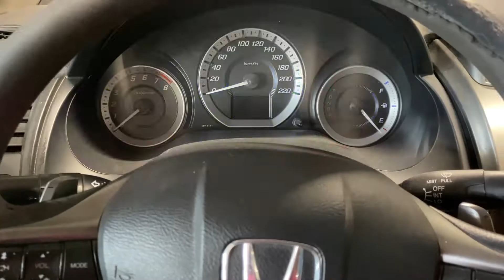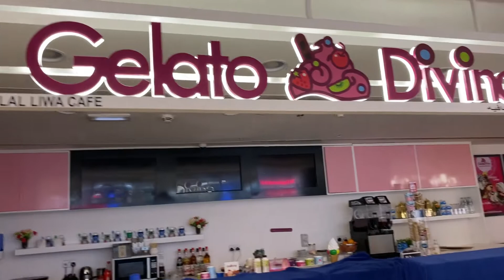Sharjah City Centre | Sharjah Shopping Mall | Haroon Vlogs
Sharjah City Centre is located in the heart of Sharjah, along the main Al Wahda Street. Developed and managed by Majid Al Futtaim Properties, the center has recently undergone a transformation to become a Regional Shopping and Entertainment destination. The mall offers an elevated and holistic customer experience with a brand new retail mix of 143 value-oriented and trendy international stores, diverse dining concepts and Sharjah’s first 12-screen VOX Cinemas with GOLD by Rhodes for a premium movie-going experience. Other leisure and entertainment facilities in the mall include a Magic Planet family center and 10 fast food outlets, positioning City Centre Sharjah as one of the dominant shopping malls in the region for smart shopping, varied cuisines and unique entertainment that cater to residents and tourists.